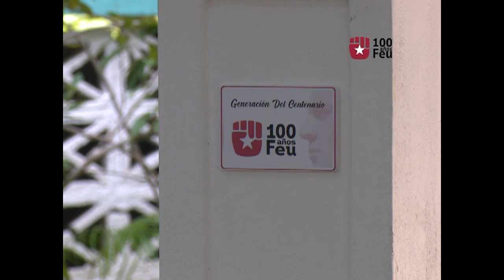Celebran en Cienfuegos centenario de Federación Estudiantil Universitaria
La Federación Estudiantil Universitaria cumple su centenario de fecunda vida. Múltiples festejos han acontecido en varios centros y espacios de la provincia de Cienfuegos para homenajear a una organización insigne en la historia pasada y presente de Cuba.